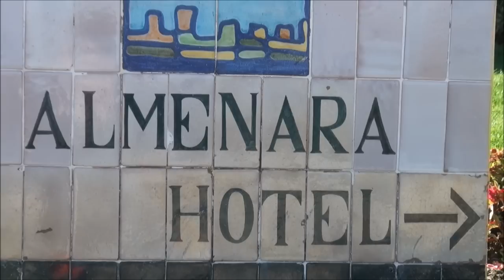Poranny trening Legii na siłowni w Sotogrande